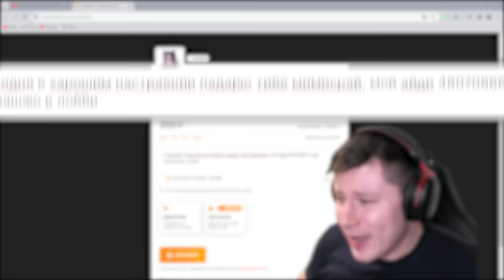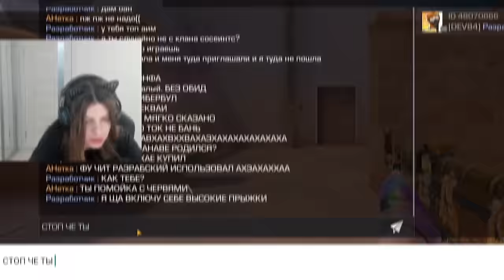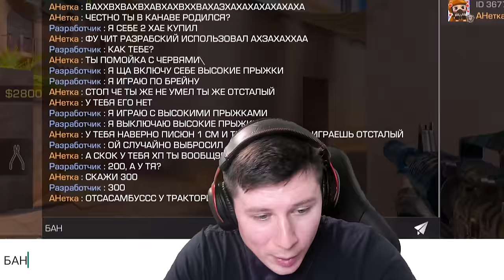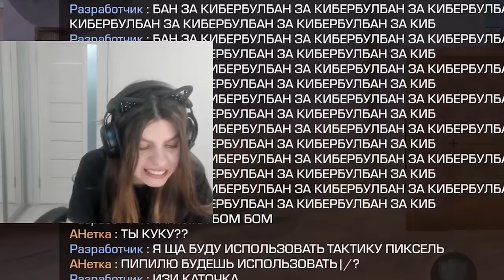ПРИТВОРИЛСЯ РАЗРАБОТЧИКОМ И ЗАТРОЛЛИЛ АГРО СТРИМЕРШУ НОВЫМ МИМИКРАЙ В Standoff 2